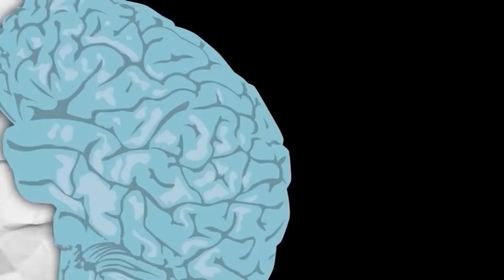Onii-chan...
Another epiosde of Anime Memes. Hope you enjoy this one!